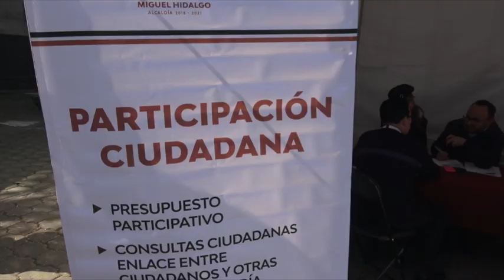Miércoles Contigo en MH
Miércoles Contigo en MH el 21 de Noviembre